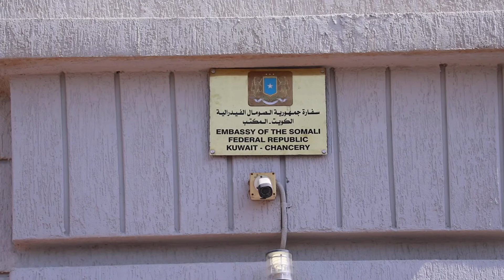DAAWO MUUQAALKA RW ROOBLE EE SAFAARADA SOMALIA EE KUWAIT